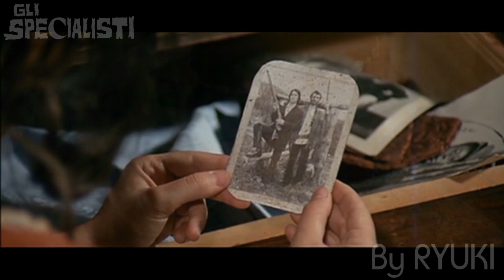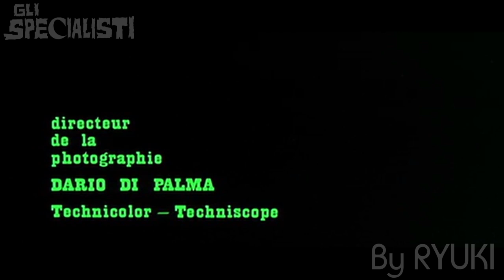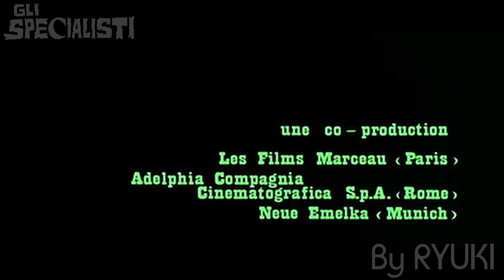Gli Specialisti / The Specialists / スペシャリスト (cover)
I coverd the music of 1969 spaghetti western film "Gli Specialisti / The Specialists" directed by Sergio Corbucci, starring Johnny Hallyday, Gastone Moschin, Françoise Fabian, Serge Marquand, Angela Luce and Mario Adorf.
Music composed by Angelo Francesco Lavagnino.
The theme song "Le Spécialiste" originally sung by Johnny Hallyday.

1968年公開のマカロニウエスタン「スペシャリスト」 の主題歌や劇中曲をカバーしました。